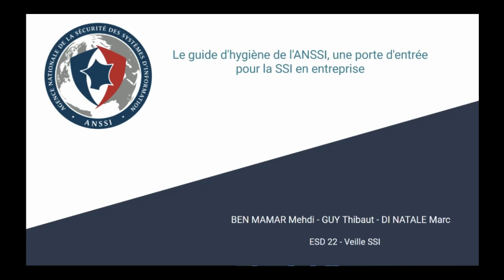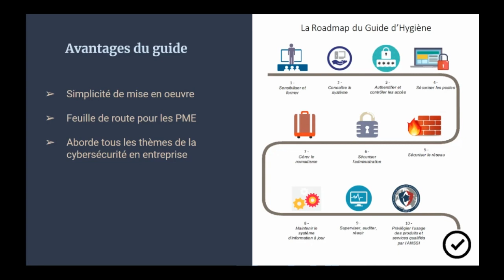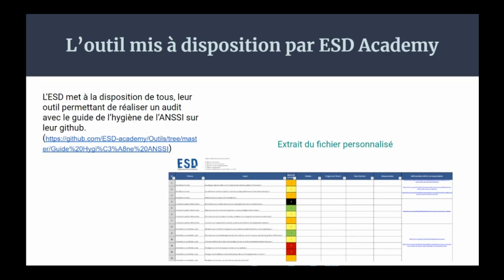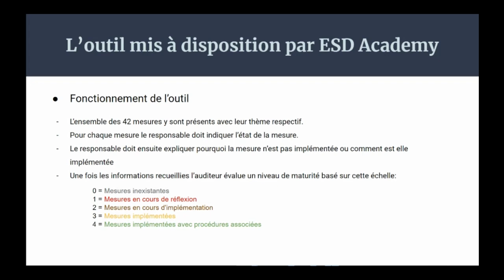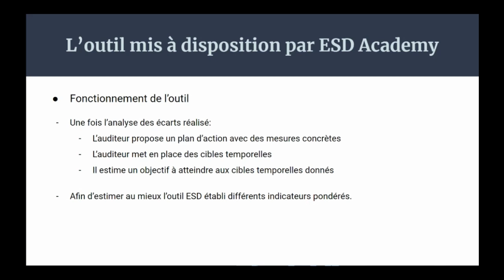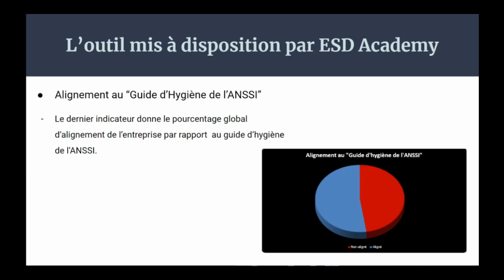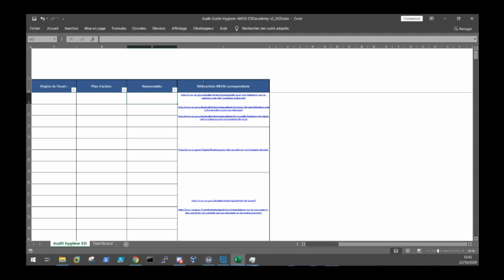[OUTILS] guide hygiène ANSSI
Présentation par 3, de nos étudiants en mastère (Mehdi Ben Mamar
, Thibaut Guy, Marc Dinatale
) de notre outil Guide d'hygiène de l'ANSSI.
L'outil regroupe : un questionnaire, la maturité en SSI, une référence aux recommandations de l'ANSSI et un tableau de bord.
Idéal pour faire un audit ou suivre la sécurité des systèmes d'information.